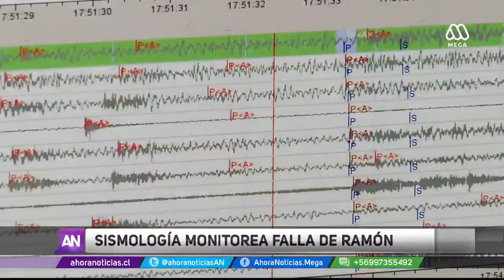Los riesgos de la activa falla de Ramón en Santiago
Un nuevo aniversario del último terremoto en la falla conocida como "San Ramón". Un estudio indica cuál es la población que se encuentra en riesgo ante un posible sismo.